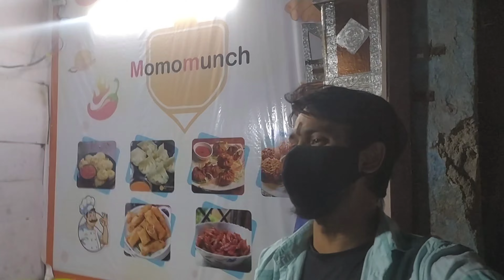YE KAHAN SE AAGYI EK NAYI DIKKAT YAAR 😱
vipulsinghvlogs singhvlogsvipul vlogs familyvlog motovlog vlogs vipulsinghvlogs family vlogs daily vlogs Vipulsinghvlogs daily vlogging is a mental issue stopping daily vlogging Daily vlogging how to viral video on youtube how to viral short video on youtube big family vlog large family vlogFamily vlog vlogging tips for beginners vlogging tips and tricks before i started vlogging - best vlogging camera Vlogging life trendingfamilyvlogs May vlogs